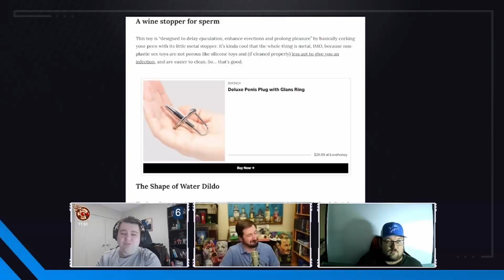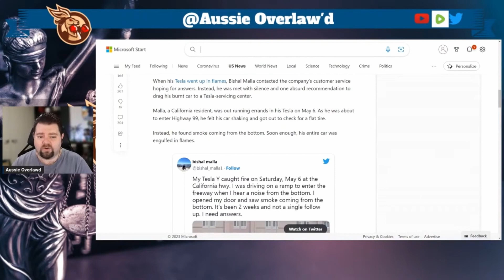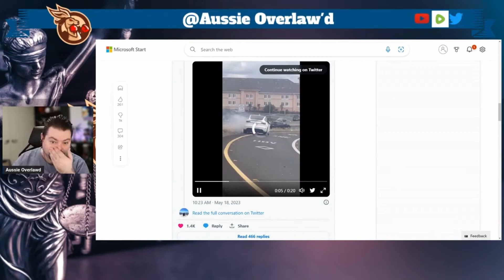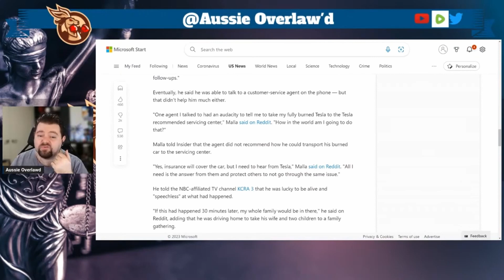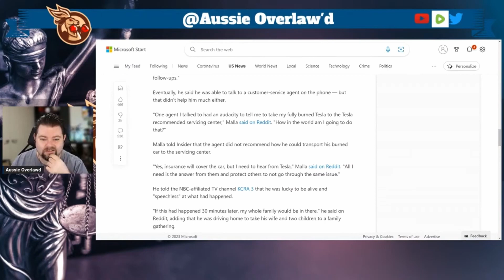A tesla Up In Flames - Law, News and Laughter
For Post:
AUSTRALIA

Or :
4283 Express Lane
Suite 9838-551